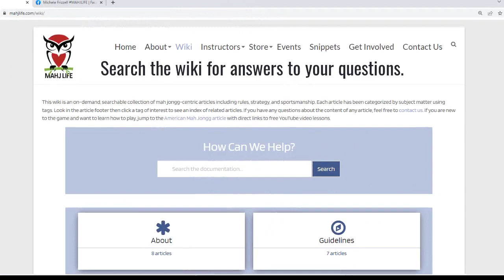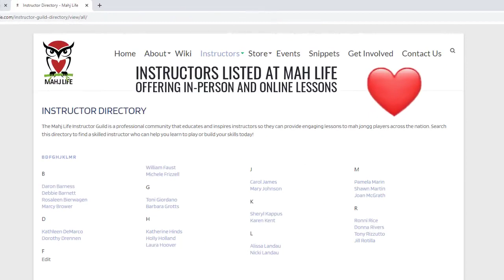Mahj Life Channel Trailer 2023 20230814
To see the topic schedule and access links to content, review the AMJ S2 Matrix (Article 210)

Michele Frizzell
Mah Jongg Instructor, Author, Speaker
6175 Hickory Flat Hwy, Ste 110-335